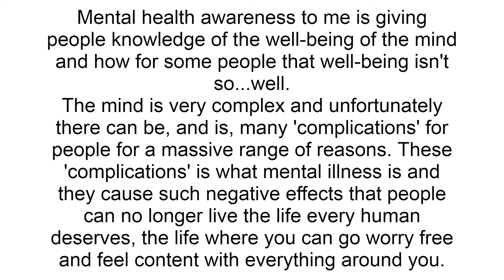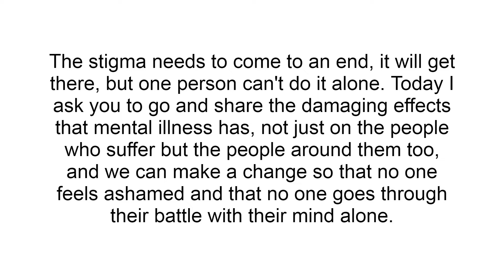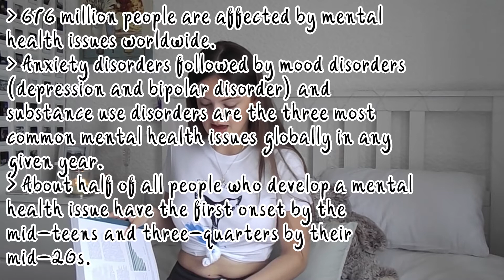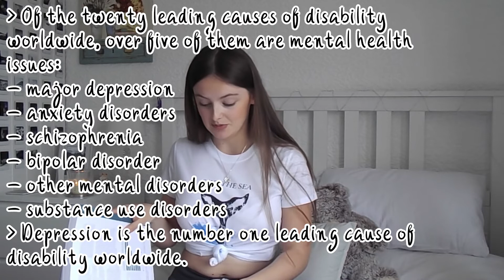mental health awareness week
hey there! hello there! i’m Lauren, i’m 18 and currently studying psychology at the university of Birmingham.